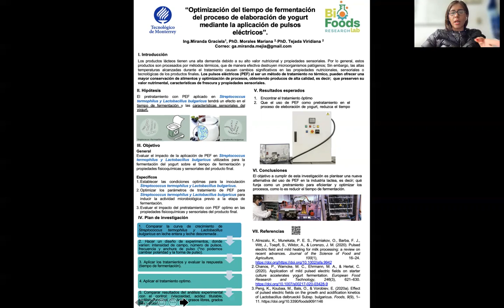Master´s Slam - Optimización del tiempo de fermentación de elaboración del yogurt.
Optimización del tiempo de fermentación de elaboración del yogurt mediante la aplicación de pulsos eléctricos - Por Graciela Alejandra Miranda Mejía, estudiante de la Maestría en Biotecnología. Video semifinalista del Master´s Slam.